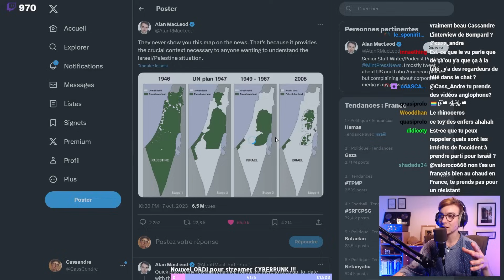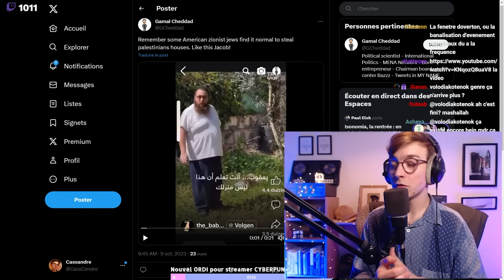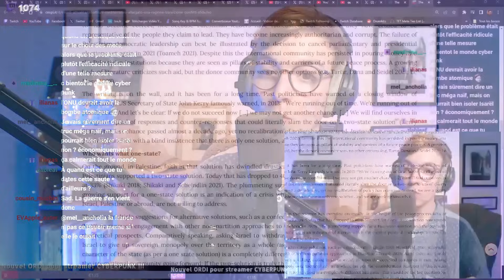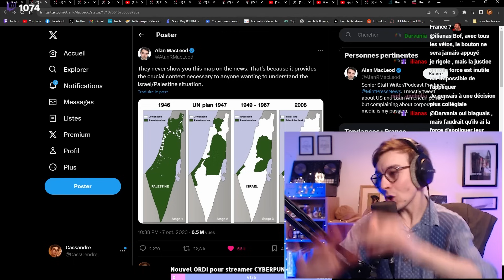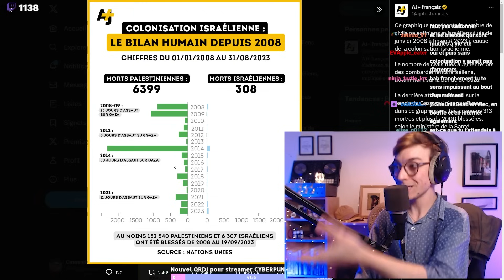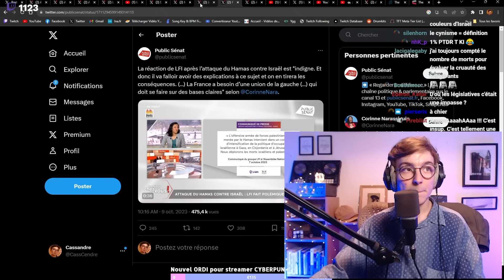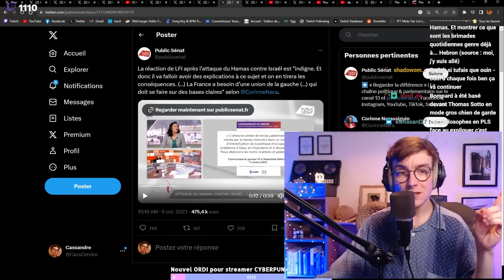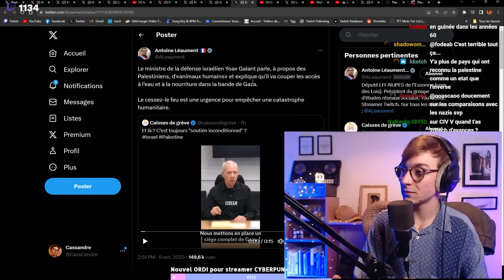PALESTINE : POURQUOI c'est devenu IMPOSSIBLE de défendre ??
Suite aux derniers évènements et aux réactions de la classe politique et médiatique française, on s'est demandé : qu'est-ce qui a changé ? Alors que les palestiniens subissent de plus en plus durement un pouvoir militaire israélien d'extrême droite, la gauche semble paradoxalement de plus en plus hésitante à leur apporter un soutien franc. On a donc exploré la politique de l''oubli à l'œuvre dans ce conflit...